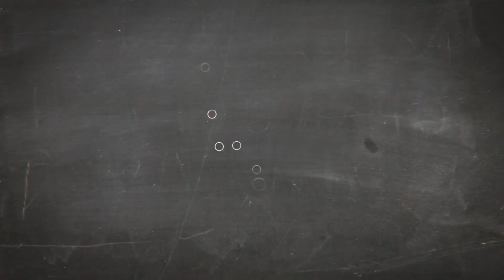MICHAEL - Angel; Devil of the Field // CAPTAIN TSUBASA DREAM TEAM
I've decided to make a video of Michael, who has been said a lot this time. I also shared the video of Klab's old game.

KATIL butonunu kullanarak destek & ayrıcalık sağlıyabilirsiniz.